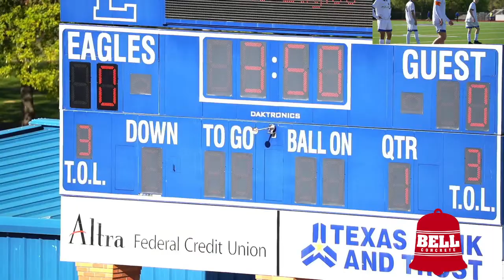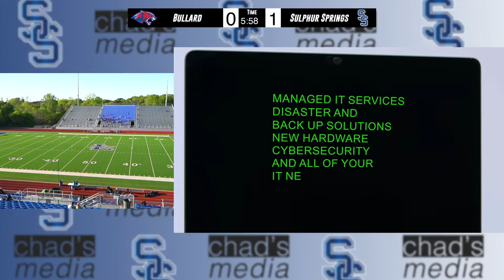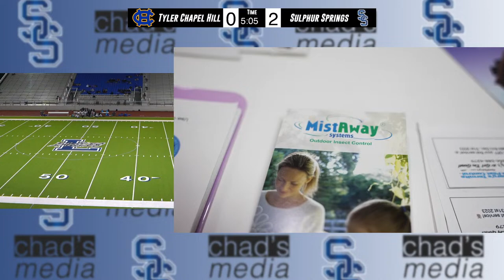Live Texas High School Soccer / Sulphur Springs Wildcats vs Bullard & Ladycats vs Tyler Chapel Hill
Playoff soccer is here, and we have an action-packed doubleheader for you in the Bi-District Round! Kicking things off, the district champion Sulphur Springs Wildcats will face off against the Bullard Panthers at 5:30 PM. Following them, the undefeated district champion Sulphur Springs Lady Cats will go up against Tyler Chapel Hill in a rematch of last year's Bi-District Round. Join us for a long night filled with exciting postseason soccer!